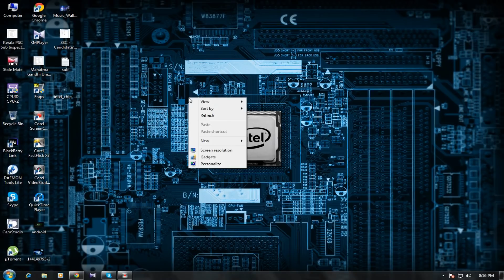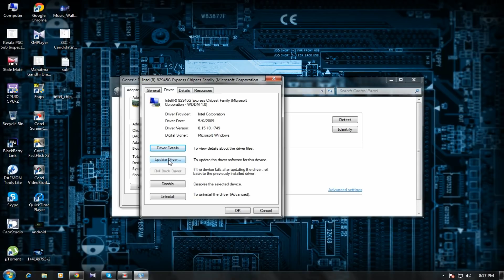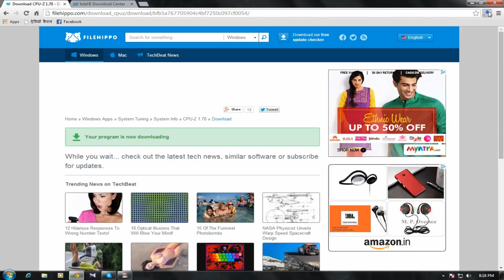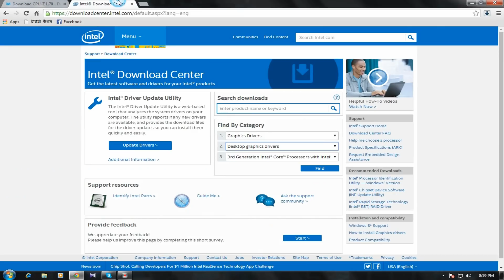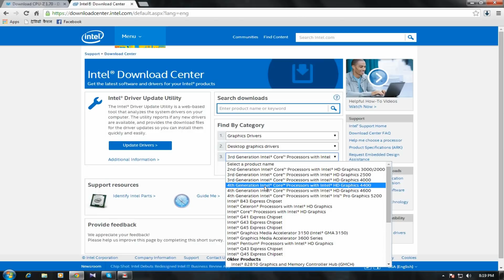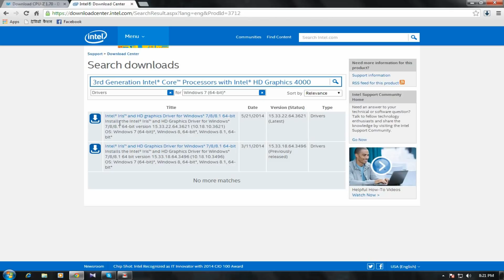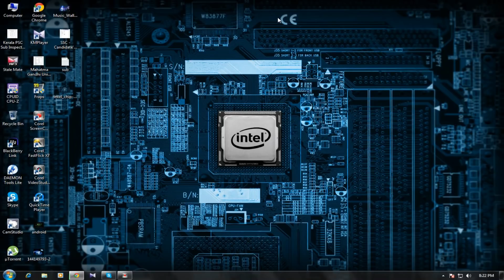How to Update/Download Your Graphics Driver in Windows 7/8.1/10 Free Updated 2015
Sorry about the sound clarity.,this video tutorial will help you How to Update/Download Your Graphics Driver in Windows7/8.1 Free Updated 2014

Identify the Intel® Graphics Controller to find the correct download for your computer. See Identifying your Graphics Controller.
for that download cpu z

2)Select the Graphics product family.

3)Select your graphics product line.
4)Click on the driver's Title.
5)Select your graphics product name.
6)Click the Find button.
7)Select your operating system.
8)Review the list of drivers and look for the version with the Latest status.
9)Click on the driver's Title.

Review the Detailed Description of the driver to ensure this is the appropriate driver for your Intel graphics.

Click the Download button.

Review and accept the Intel Software License Agreement.

Click Save.

Select the folder to save a copy of the ZIP file.

Click Save to begin the copy.